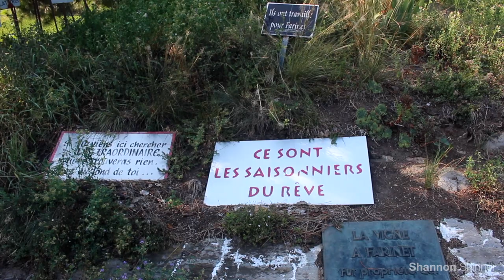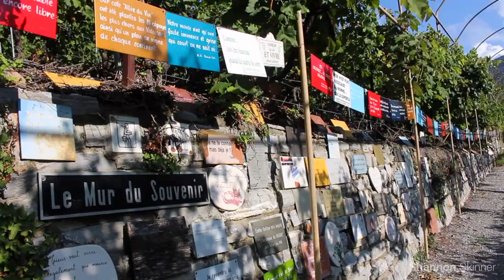Shannon visits Dalai Lama's vineyard in Switzerland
Shannon visits Dalai Lama's vineyard and walks the Farinet Path, a pilgrimage, in Saillon, in the canton of Valais, Switzerland.